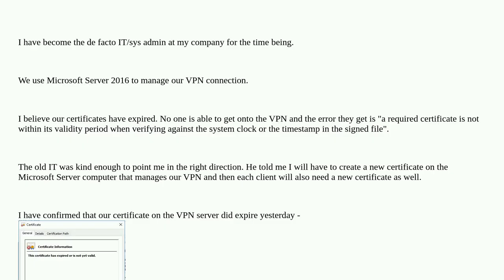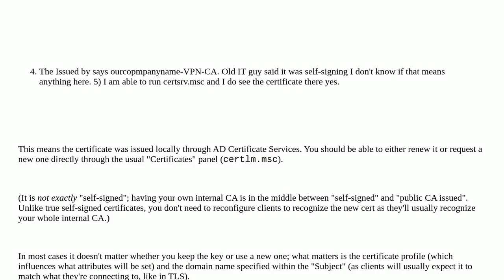VPN Certificate expired - how can I rectify this?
A special thanks goes out to the community

  windows-server-2016 vpn